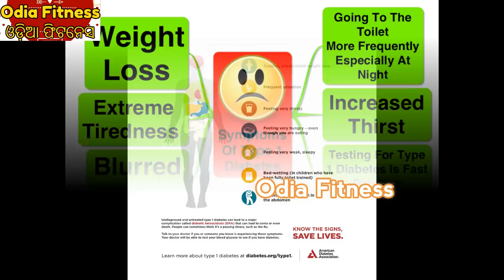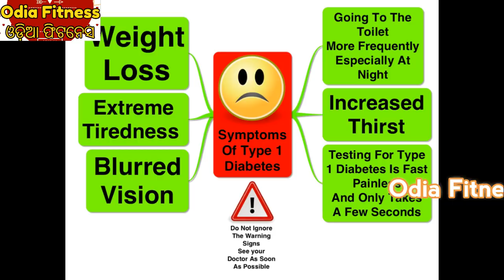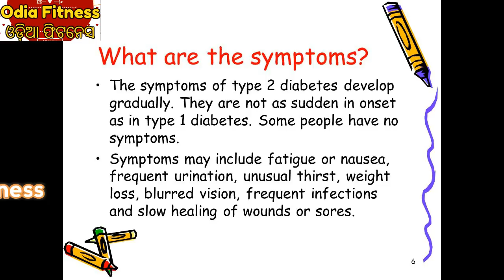ପିଲାମାନଙ୍କ ମଧ୍ୟରେ ଡାଇବେଟିସ୍ ରୋଗକୁ ଚିହ୍ନିବେ କିପରି Odia Health Tips